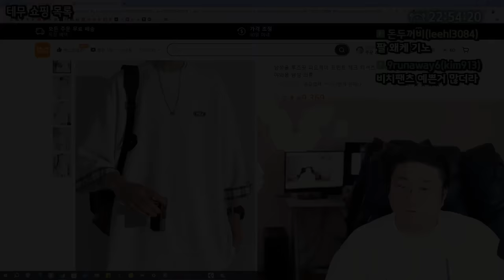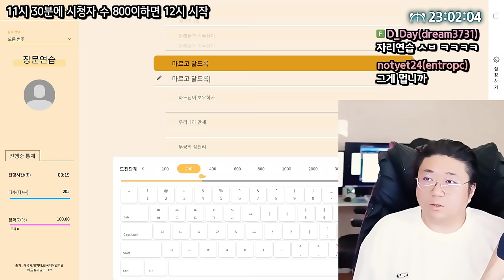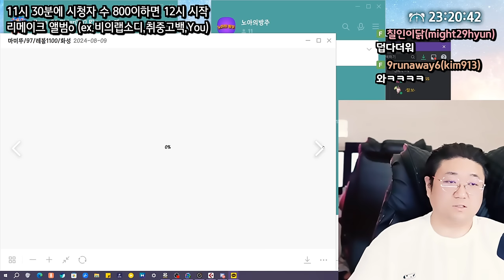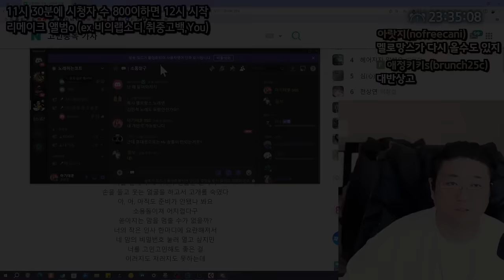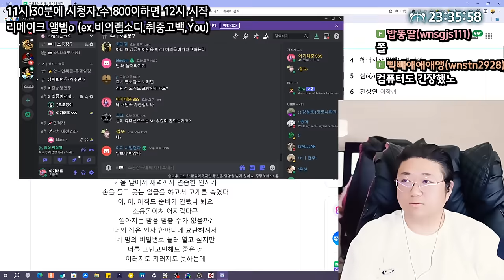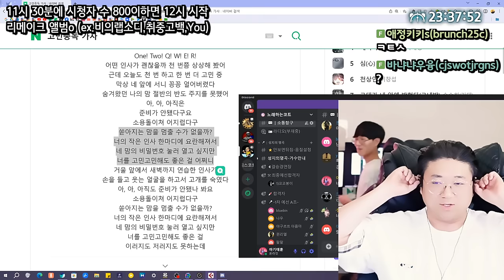시청자랑 1:1 노래 맞다이 승부.. 결과는?? (24.08.10-1)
[음원출처]